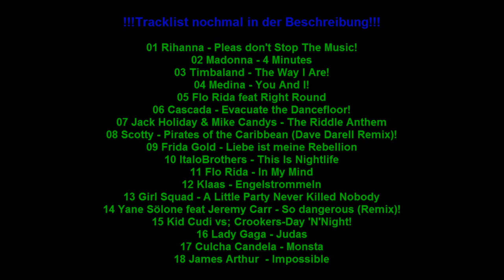Nightcore Mix #7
Hi Leute
Viel Spaß mit meinem neuen Mix. Ausnahmsweise mal sofort mit Tracklist ;)

Tracklist
01 Rihanna - Pleas don't Stop The Music!
02 Madonna - 4 Minutes
03 Timbaland - The Way I Are!
04 Medina - You And I!
05 Flo Rida feat Right Round
06 Cascada - Evacuate the Dancefloor!
07 Jack Holiday & Mike Candys - The Riddle Anthem
08 Scotty - Pirates of the Caribbean (Dave Darell Remix)!
09 Frida Gold - Liebe ist meine Rebellion
10 ItaloBrothers - This Is Nightlife
11 Flo Rida - In My Mind
12 Klaas - Engelstrommeln
13 Girl Squad - A Little Party Never Killed Nobody
14 Yane Sölone feat Jeremy Carr - So dangerous (Remix)!
15 Kid Cudi vs; Crookers-Day 'N'Night!
16 Lady Gaga - Judas
17 Culcha Candela - Monsta
18 James Arthur  - Impossible